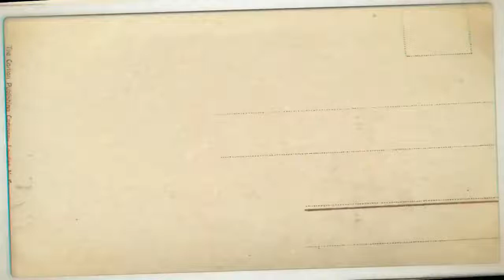الحجاج بن يوسف الثقفي والصبيان الثلاثة الأذكياء | لولا فصاحتهم لقتلوا ! أروع قصص الحجاج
الحجاج بن يوسف الثقفي والصبيان الثلاثة الأذكياء | علموا أبناءكم الادب فلولا فصاحتهم لقتلوا ! أروع قصص الحجاج
شاهد أيضا :
قصة الحجاج وجامع المحاربي الذي قال له الحق في وجهه دون خوف ! أخبار الحجاج بن يوسف الثقفي
قصة الحجاج والأعرابي الذي فرح بموته فرحا شديدا | وما سبب ذلك؟ طرائف الحجاج بن يوسف الثقفي
قصة الحجاج بن يوسف الثقفي وخادم رسول الله أنس بن مالك!! وردة فعل عبد الملك بن مروان!!
كبرياء وغطرسة الحجاج بن يوسف الثقفي يتحطم عند هذه الإمرأة !! المرأة التي لقنت الحجاج درسا قاسيا